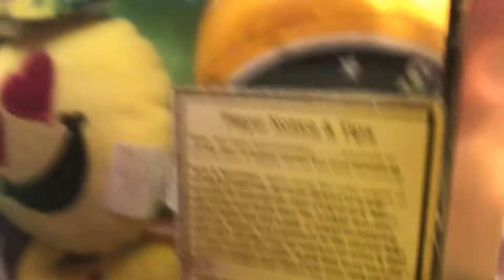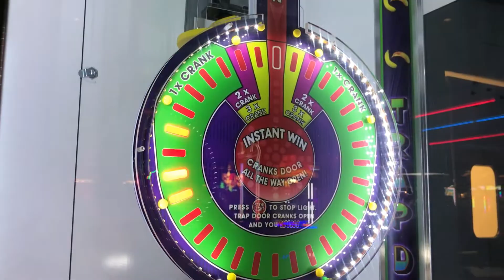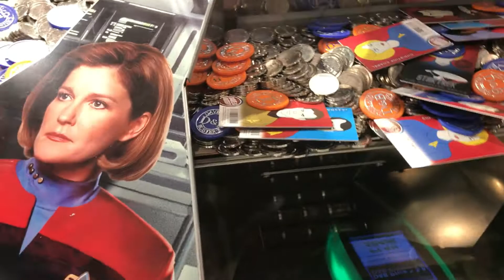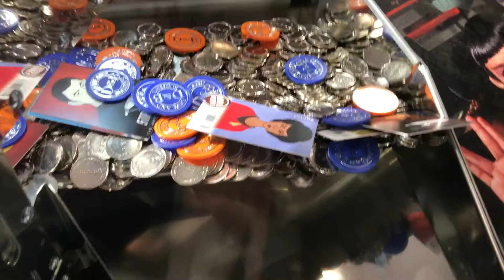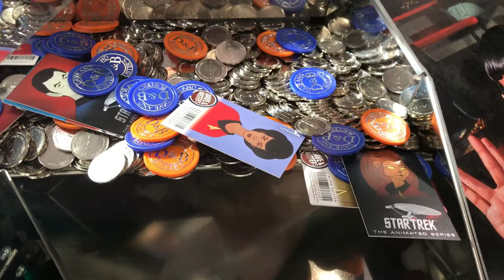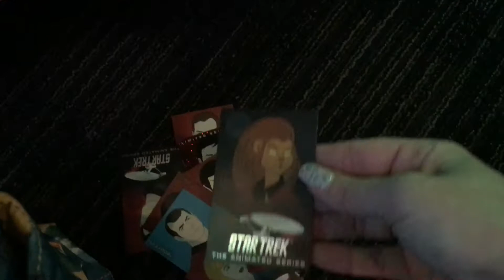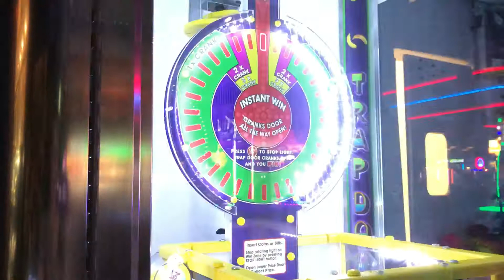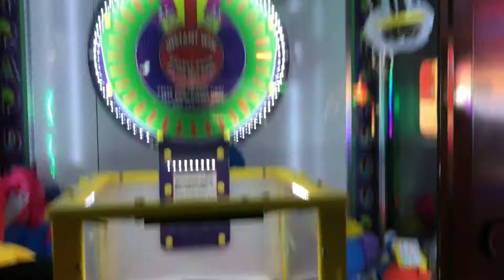More Star Trek Coin Pusher, Dave Busters May 10th 2017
more Star Trek Coin Pusher, Crane Game, Trap Door Game